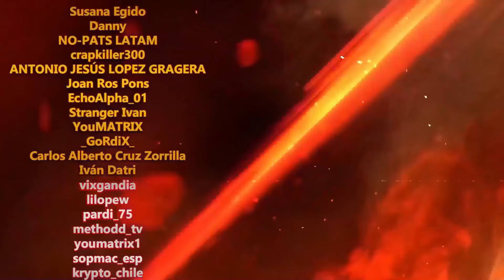CURA de INMERSIÓN: 3 DÍAS Sin Jugar a Battlefield 2042